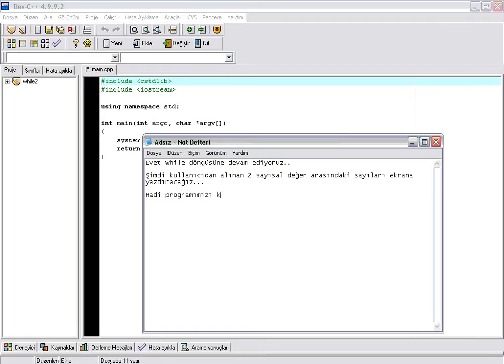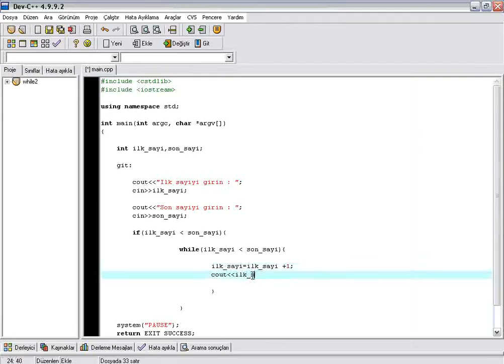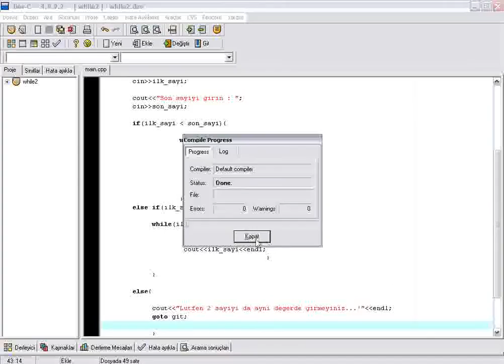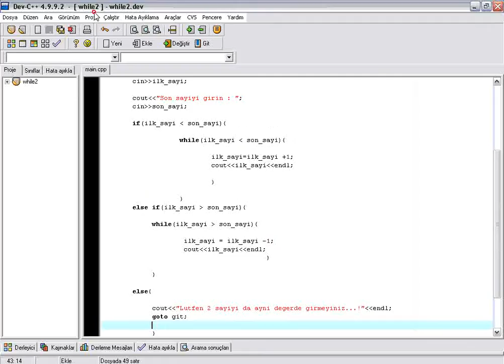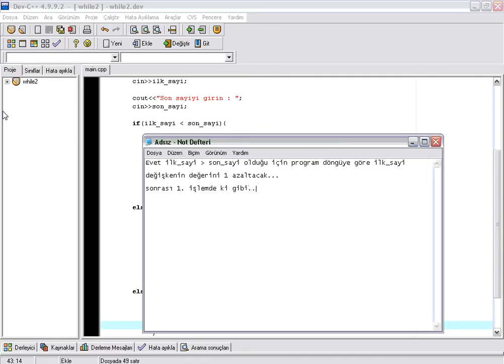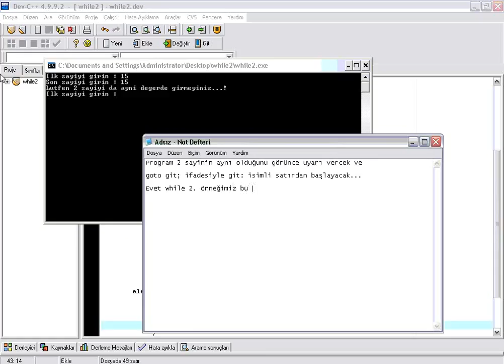lesson13 while dongusu